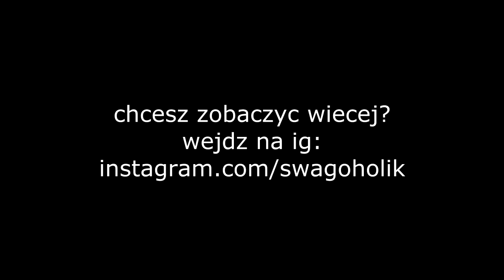RYSUJEMY - SELENA GOMEZ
KOPIOWANIE ORAZ ROZPOWSZECHNIANIE FILMÓW
ZNAJDUJĄCYCH SIĘ NA MOIM KANALE JEST KARALNE